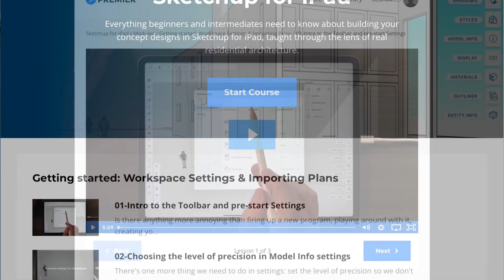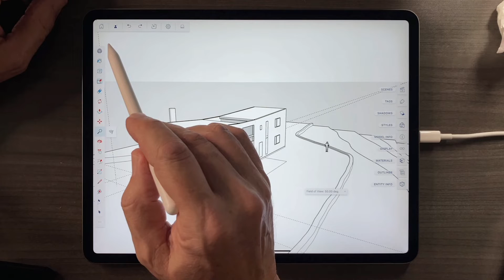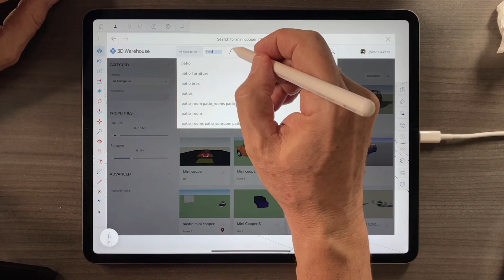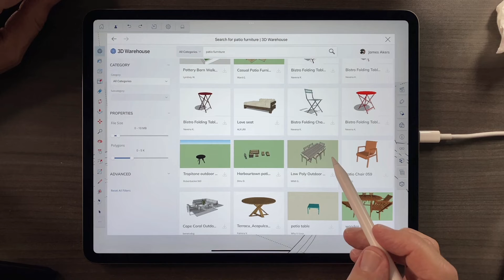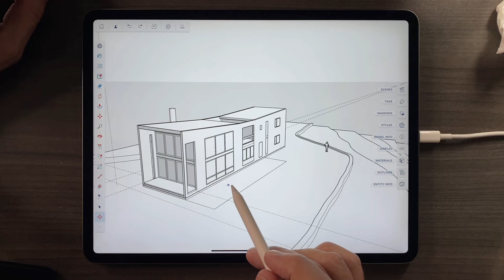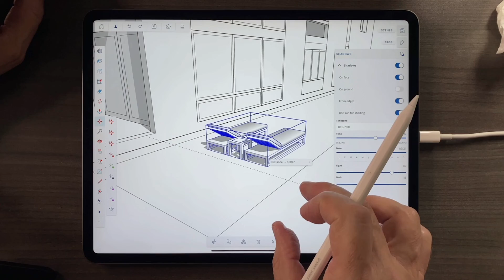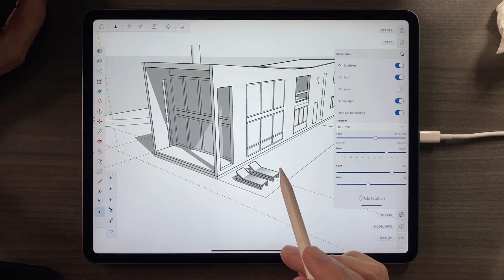Master 3D Warehouse in Sketchup for iPad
Master a real-world Procreate & Sketchup for iPad workflow.

The 3D warehouse in Sketchup for iPad will never give you a problem if you follow these simple rules.